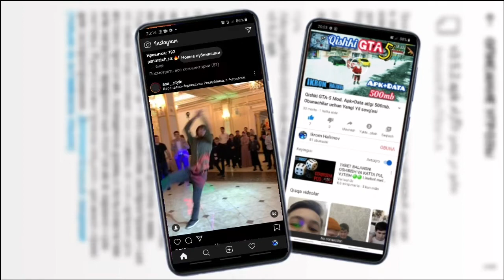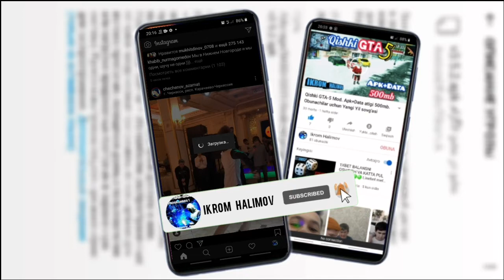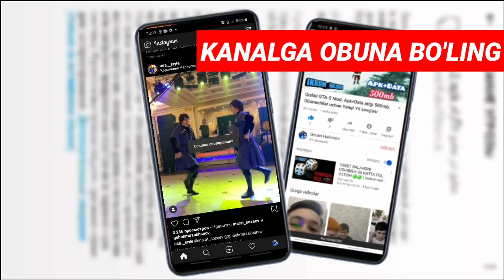INSTAGRAMDAN VIDEO YUKLASH 2-QISM